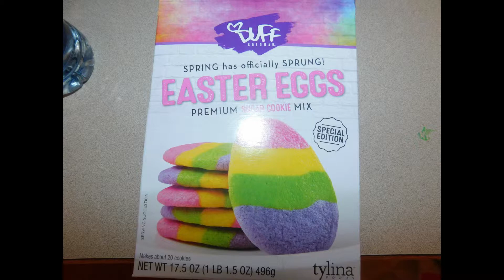BAKE WITH ME / FIRST BIRTHDAY PREP / BABY GIRL PREPPING FOR HER DAY / CAKE / COOKIES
Thanks for coming along and baking with me for baby girls first birthday!

NOTE: The cake was good, frosted sugar cookies were my fav BUT rainbow cookies tasted bad. Do not like their recipe for that.